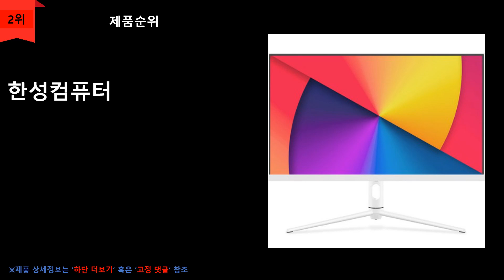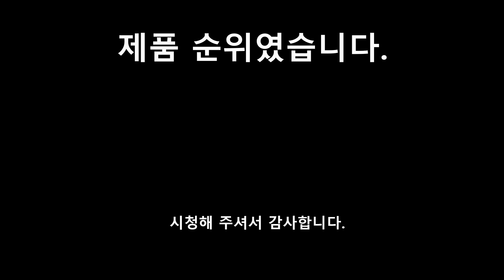240Hz 게이밍모니터 추천 TOP 5 - 24인치~25인치 240Hz게이밍모니터(주사율에 진심이신분들 완전 게임용 찾는분들만)✔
1위
주연테크
FHD 240HZ 24인치
게이밍모니터
X25F
\254,000원
무료배송

2위
한성컴퓨터
게이밍모니터
TFG24F24T
\194,000원
무료배송

3위
래안텍
24인치 FHD 240HZ
게이밍 모니터
\244,000원
무료배송

4위
벤큐
조위 게이밍모니터
XL2546K
\699,000원
무료배송

5위
델
에일리언웨어
FHD 240Hz 모니터
AW2521HF 25인치
\544,000원
무료배송

❤️찾으시는 제품이 없거나 품절되었다면, 아래 링크를 참조해보세요❤️

00:00 인트로
00:11 상품소개
01:00 마무리

순위맨 Dream